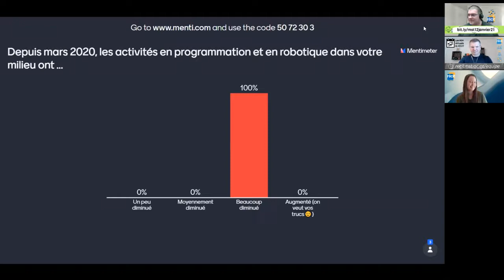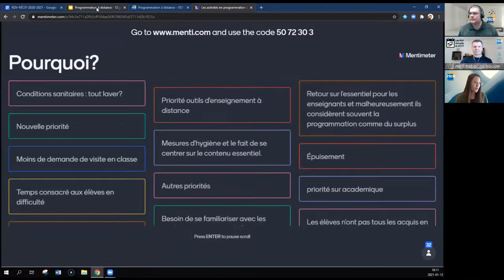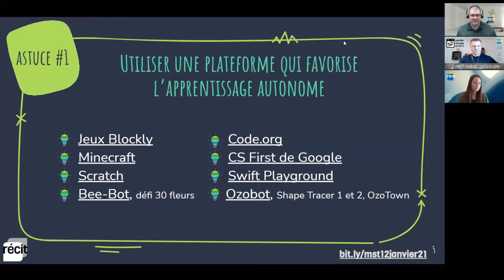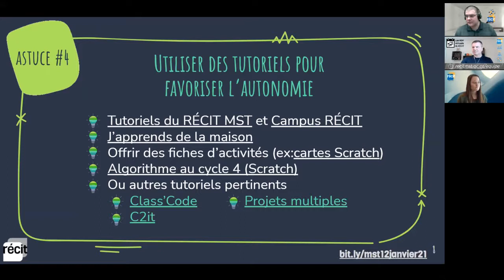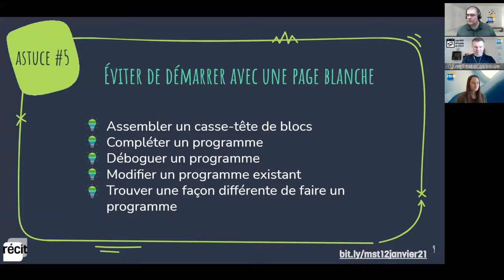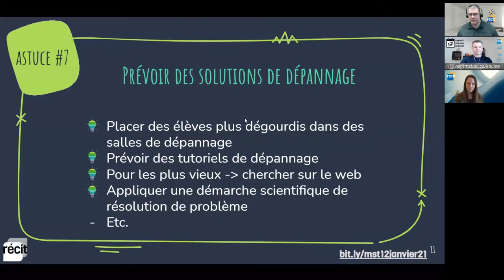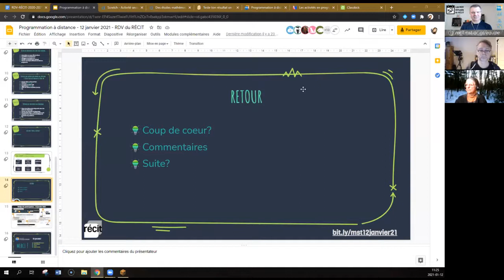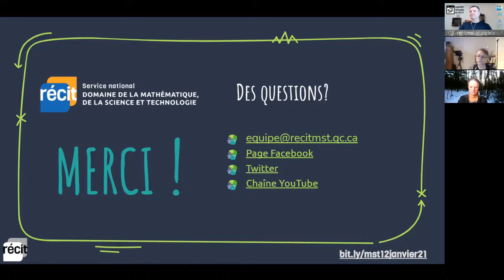Webinaire RDV RÉCIT La programmation à distance - 12janvier21